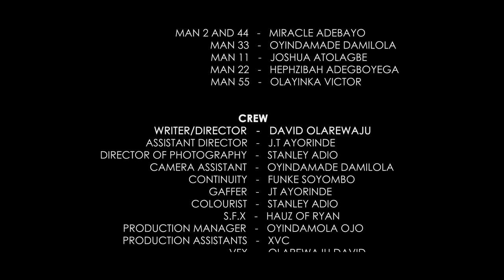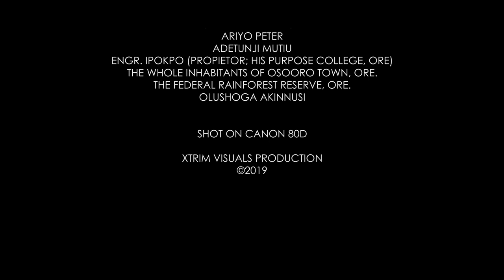DISTANCE II: DISCLOSURE (SHORT ACTION/SCI-FI FILM)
This is a Action/SciFi Short Film based on the story of a scientist who started an experiment to prevent a personal experience from occurring to others, using sets of young teens as test subjects, unfortunately, two subjects broke the chain of action, will they survive and save others?

Inspired By Film Riot.

Written and Directed by - Snixdave
Shot by- Stanley Adio
Produced by Xtrim Visuals
Soundtracks by Vicky Jay